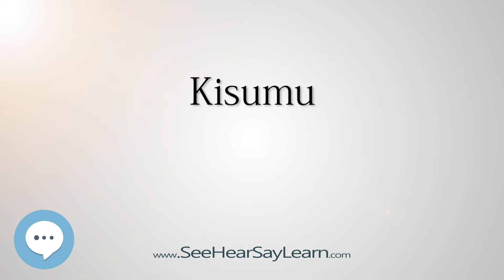Kisumu (How to Pronounce Cities of the World)💬⭐🌍✅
This video is about "Kisumu". This video series is something special. We're covering the pronunciation of all the cities of the world.